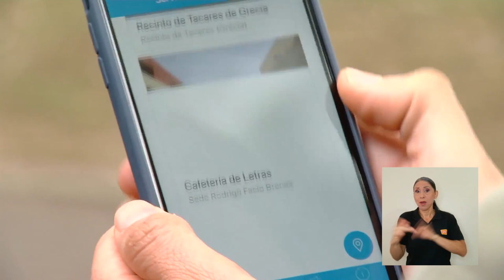Re-apertura de 3 sodas en la Sede Rodrigo Facio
Este segundo semestre 2021, tres sodas de la Sede Rodrigo Facio de la UCR volverán a abrir sus puertas a la comunidad universitaria.